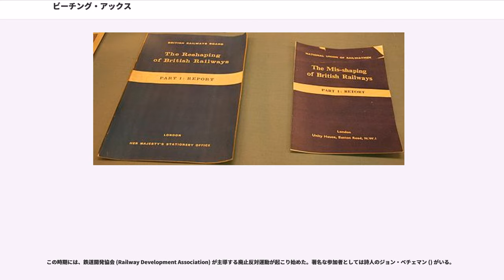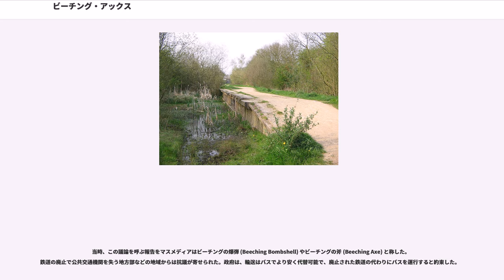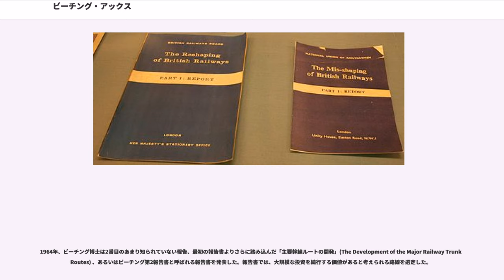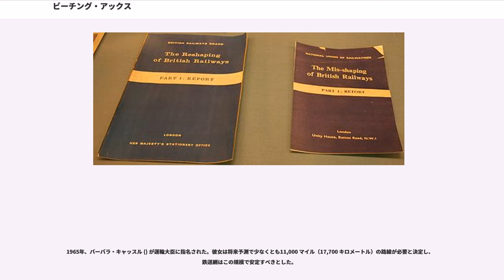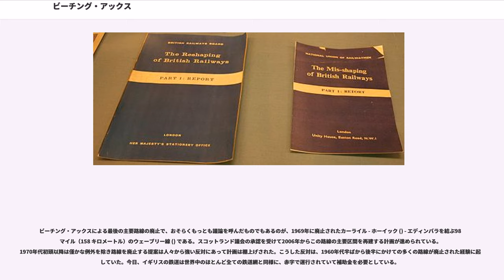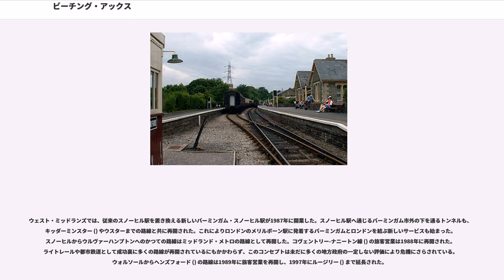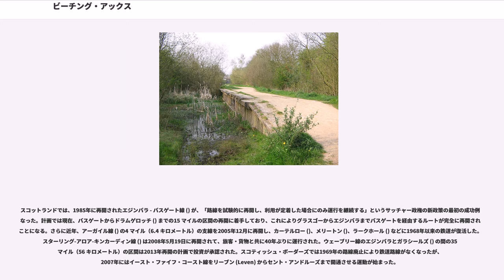ビーチング・アックス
ビーチング・アックス（、ビーチングの斧）は、1960年代にイギリス国鉄の収支改善を目的としたイギリス政府の取り組みに対する非公式の名称である。ビーチングという名は「イギリス国鉄の再建」という報告書 (The Reshaping of British Railways) の主著者であるリチャード・ビーチング博士 () に由来している。この報告書では貨物輸送の新形態や幹線旅客輸送の近代化も提案されているが、輸送量の少ない不採算路線の機械的な廃止と、残る存続路線においても各駅停車と小駅の廃止を提言したことで知られる。

この報告書は、道路輸送の拡大で1950年代から鉄道輸送に大きな損失が発生し始めたことへの対策であった。1955年の鉄道近代化計画の実施後も根本的には改善せず、イギリス国鉄を悩ませ続けていた。ビーチングは、大胆な措置が将来の損失拡大から鉄道を救う唯一の方策であると提案していた。

しかし、政府は報告書のうち投資よりも費用削減に多くの興味を示した。報告後10年間に4,000 マイル（6,400km）を超える路線と3,000を超える駅が廃止され、鉄道網の路線長の25%と駅の50%が削減された。今日に至るまで、鉄道ファンの団体や年配者、特に廃線に影響された地方の人々には、ビーチングの名は未だに鉄道の大規模廃止や各駅停車の減便の代名詞となっている。

ビーチング博士は鉄道の廃止とよく関連付けられているが、1960年代以前の時点に既に数多くの路線が廃止されていた。

19世紀の鉄道狂時代を中心に急成長したイギリスの鉄道網は、第一次世界大戦直前の1913年の時点で最長の23,440 マイル（37,504 キロメートル）到達した。大戦後はバスや自動車、航空機など他の交通手段との競争に直面し始め、高頻度運転のバスや路面電車との競争に敗れた郊外の短距離路線が1920年代から1930年代にかけて小規模に廃止された。例としては1934年に旅客輸送を廃止したバーミンガムのハーボーン鉄道がある。1923年の鉄道会社4大グループ再編後は、競合複数社の並行する重複路線を中心に廃止され、1923年から1939年までの間に大部分にあたる合計1,264 マイル（2,022km）の路線で旅客輸送を廃止した。

第二次世界大戦の勃発で鉄道は戦争の遂行に不可欠となり、輸送量は増加し小康状態を得た。戦争中に保守や新規の投資が抑制されたため、鉄道はかなり疲弊した状態にあった。イギリスの鉄道網は1948年に国有化された。

1950年代初期には鉄道の廃止が再開された。イギリス運輸委員会 (BTC: ) は1949年に、利用の少ない支線を廃止する権限を持った「支線委員会」 (Branch Lines Committee) を設置した。利用の少ない複数の小規模路線はこの時期に廃止された。しかしながら、1959年に廃止されたイースト・アングリアのミッドランド・アンド・グレート・ノーザン・ジョイント鉄道 () のように国土を横断する亜幹線の中にも廃止例があった。1948年から1962年までの間に合計3,318 マイル（5,309 キロメートル）の鉄道が廃止された。

この時期には、鉄道開発協会 (Railway Development Association) が主導する廃止反対運動が起こり始めた。著名な参加者としては詩人のジョン・ベチェマン () がいる。

1950年代初期、経済回復と燃料の配給制度の終了で、自動車が一般にも普及しトラックによる貨物輸送の拡大から、戦前と同様に、再び鉄道との競合が再開された。鉄道はこの状況に適応しようと苦闘した。周辺国に遅れを取ったイギリスの鉄道はこれを取り戻すべく、イギリス運輸委員会は1955年に近代化計画を発表し、蒸気機関車からディーゼル機関車や電気機関車への置き換えを提案した。この計画では12億4000万ポンド以上を投じて、旅客貨物の鉄道輸送の復権と、1962年までの黒字回復を見込んでいた。近代化計画の多くは承認された。

鉄道の輸送量は1950年代にはほぼ安定していたが、人件費の大幅増加も相まって収支は着実に悪化していった。。旅客・貨物運賃は、インフレを抑制し、また有権者の歓心を買うために、政府により繰り返し値上げが凍結された。

結果として1955年までに収入は運営費をもはやカバーできなくなり、状況は着実に悪化していった。近代化資金は借入に頼り多くが浪費され、1960年代初期には鉄道は財務危機に陥った。営業損失...